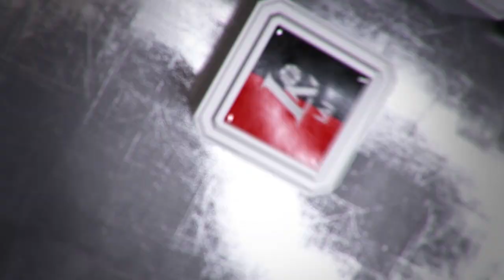L. Aukštikalnis: „Su kitomis komandomis net lengviau žaisti nei su „Nevėžiu“.“